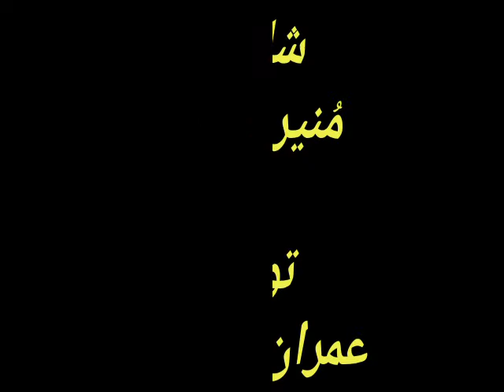Munir Momin Shairi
Ustad Munir Momin Balochi gazaal.
voice by Imran Hasil